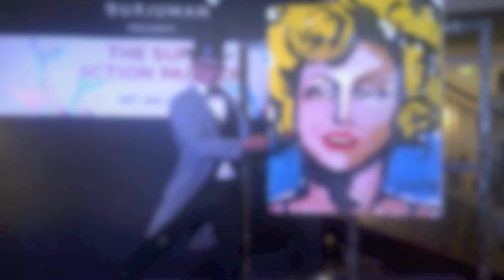Jan 26 - Super Action Painter - BurJuman - Dubai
Don't miss the chance to see an extraordinary performance combining art and movement by Jose Luis Quiceno.

The 'Super Action Painter' will perform at the Observatory, BurJuman Mall at 5:45pm, 7:00pm and 8:30pm everyday from 26th to February 1st.